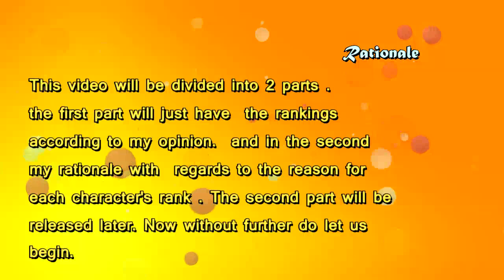Power Rankings : The Strongest Characters In Black Clover Up To Chapter 212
These characters were grouped in the following categories:
-Unknown ( level Unknown)
-god tier
-Wizard King Level
-Legend ( close to Wizard King Level)
-Joker ( above  High Magic Knight Captain Level)
-High Magic Knight Captain Level
-Mid Magic Knight Captain Level
-Ace (above Low Magic Knight Captain Level)
-Low Magic Knight Captain Level
-Wild Card ( Above VC Level)
-Magic Knight Vice-Captain Level